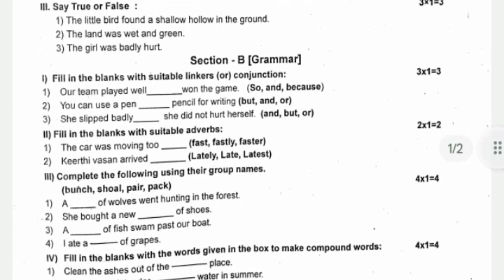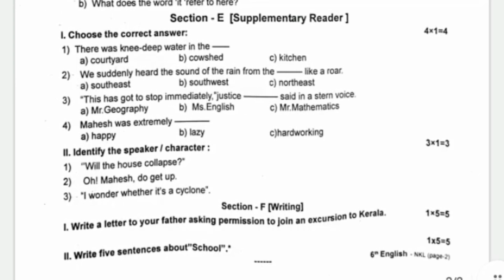6th English annual exam question paper 2023||Jks channel